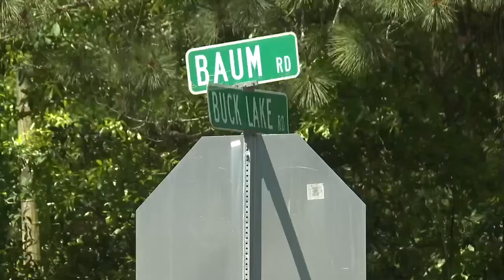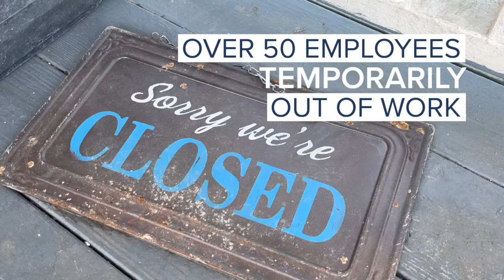"It means the world": Backwoods Crossing staff reacts to community support amid flood clean up